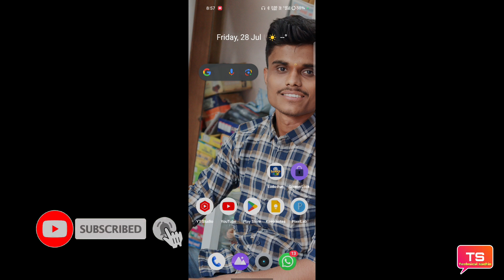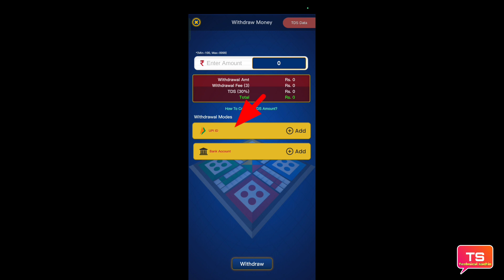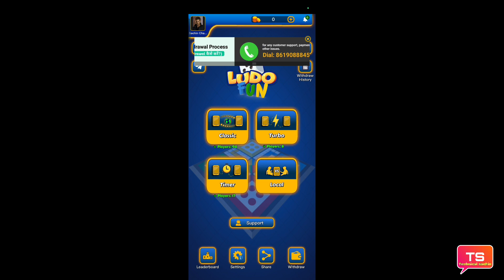Ludo fun withdrawal | Ludo fun se paise withdrawal kaise karen | Ludo fun 2023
is video mein Ludo fun se paise withdrawal kaise karte hain Puri jankari is video mein Di Hui hai

धन्यवाद 🙏❣️